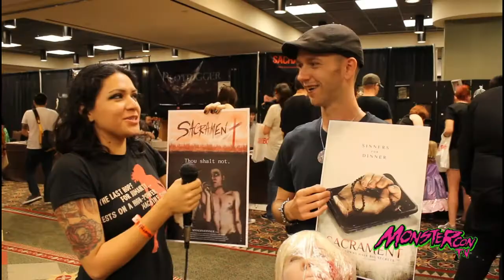Ep 07 Jason Matherne Wild Eye Video Interview Janie Slash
Shot at Texas Frightmare Weekend 2017
Hosted by Janie Slash & Katie Urby
Produced by David Gonzalez
Shot by David Gonzalez and Joe Manco for MonsterConTV
Edited by Catalina Querida